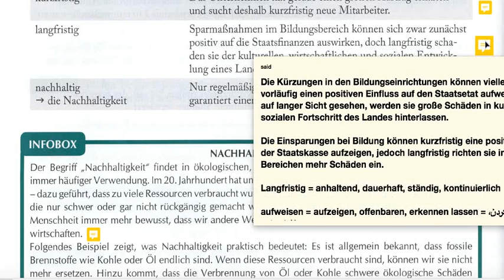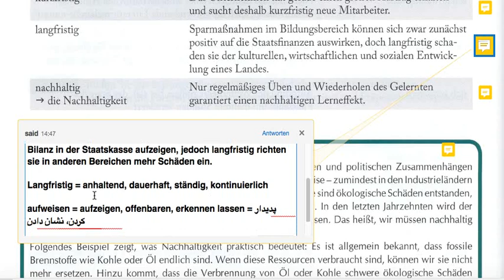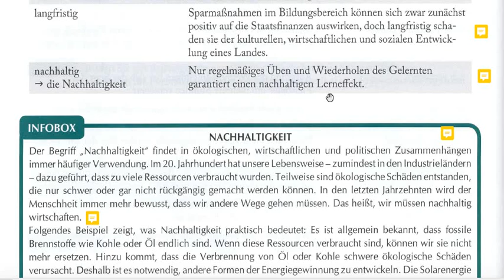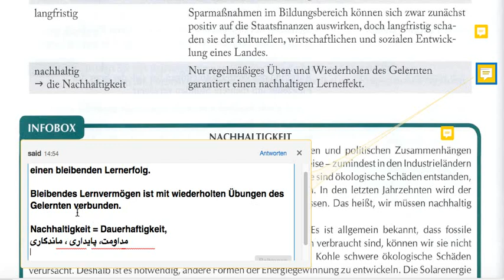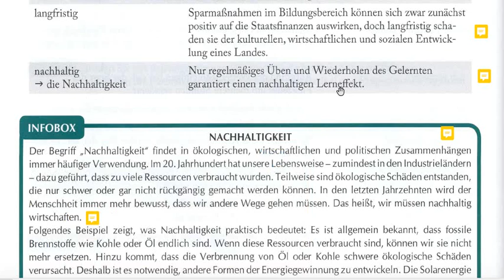Unisicher 3.3.4 Zeit Seite 124-4 I langfristig und Nachhaltigkeit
Unisicher 3.3.4 Zeit Seite 124-7 |

langfristig und Nachhaltigkeit